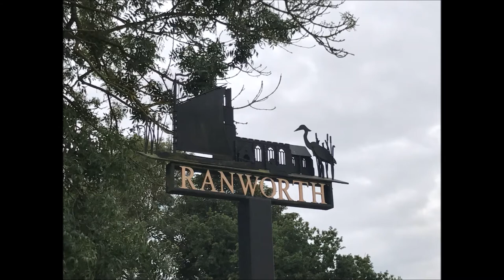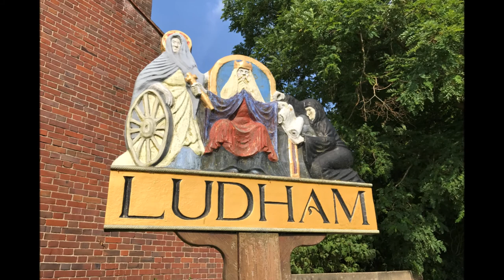Norfolk Broads on Crystal Emblem July 2017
Our Norfolk Broads Holiday 15-22 July 2017. Beautiful weather, beautiful scenery, beautiful company, beautiful holiday!